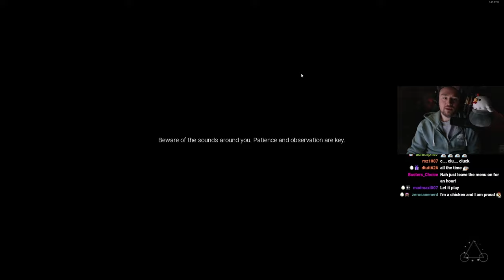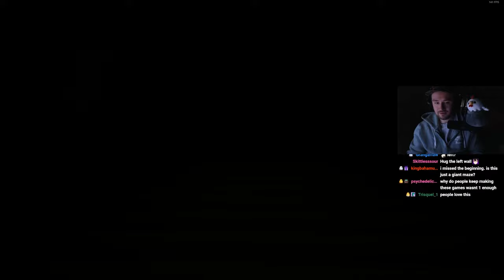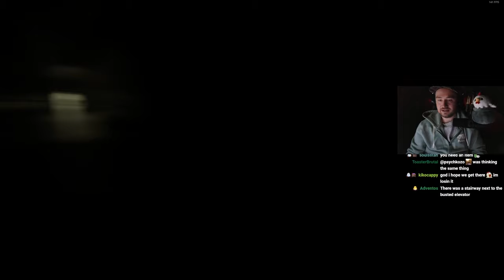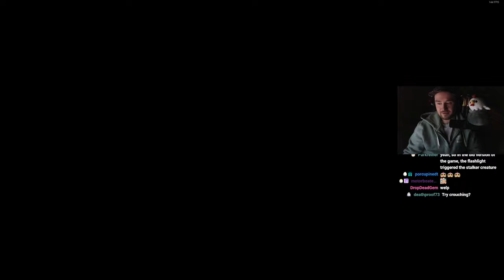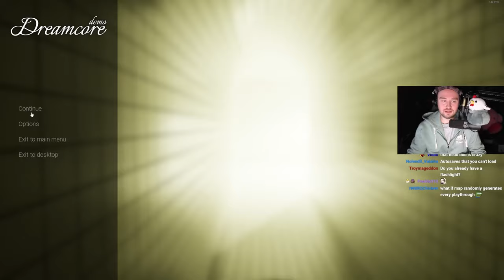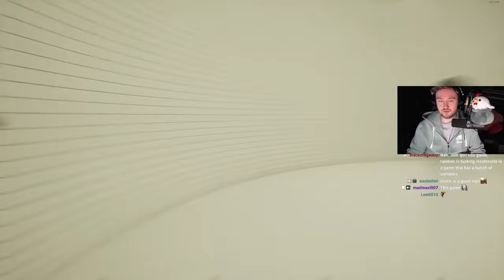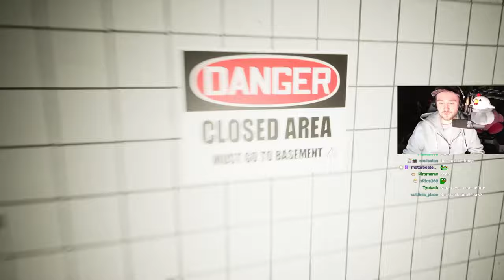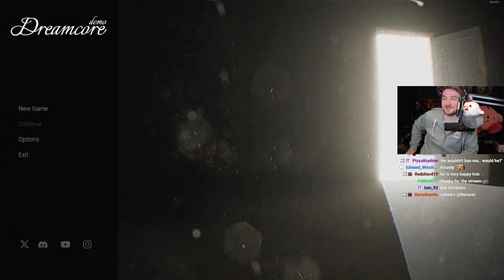DREAMCORE || Bawkbasoup ASMR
Bawkbasoup plays Dreamcore!